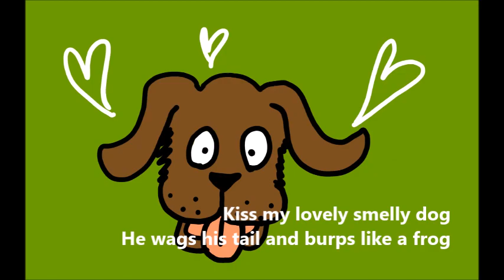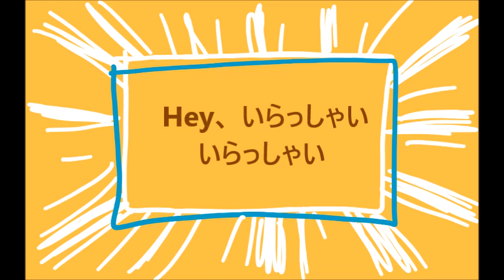Oh, Life is Good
Music and art by Chieko Kurauchi Garling

Hey, irasshai irasshai irasshai
Oh oh, life is good

Couch potato with beer and chips
Binge-watching the streaming clips
Kiss my lovely smelly dog
He wags his tail and burps like a frog

Place a price tag on a rainbow
It may go viral, that you never know
Dip your belly body in the tub
No more hassles endeavoring to a club

I love my work that pays enough
A fancy car is just a bluff
Just be happy, go with the flow
Somebody told me I'm too slow

Who cares?